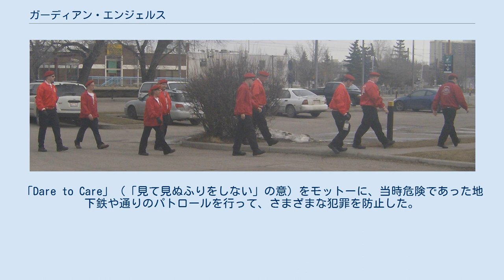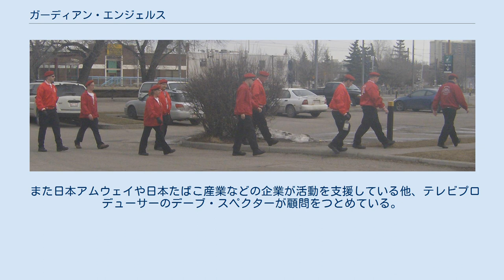ガーディアン・エンジェルス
カナダ・カルガリーのガーディアン・エンジェルス ガーディアン・エンジェルス (Guardian Angels) は、アメリカ合衆国・日本・カナダ・イギリス・ブラジル・南アフリカ共和国などの世界14カ国で運営されている犯罪防止NPO団体である。
略称GA。
 日本支部である特定非営利活動法人日本ガーディアン・エンジェルスの略称はGAJ。
 活動の主な内容は、繁華街でのパトロール、イベントサポート、護身術の普及、小学校・中学校を中心にした犯罪予防教育などの防犯活動である。
ユニホームとして、赤いベレー帽と、夏は白いTシャツ、冬は赤いジャンパーを着用している。
 活動に従事するメンバーは、一部の専従職員を除きボランティアとして参加しているほか、活動にあたっては武器または武器として使える道具は一切携帯しないこととしている。
 ガーディアン・エンジェルスの活動に対する評価は賛否両論が寄せられている。
一方では、割れ窓理論に基づく犯罪防止活動が犯罪の減少に大きく貢献しているという専門家の研究結果も存在する。
他方、犯罪の減少は経済の好転や失業率の改善、法令の改正、若年者の人口比率低下によるものであり、このような防犯活動とは無関係とする専門家も存在する。
 1979年、犯罪多発地域であったニューヨークのサウスブロンクスで、マクドナルドの夜間マネージャーを務めていたコミュニティー活動家の現総代表カーティス・スリワと、これに賛同する13人の若者たちにより活動を開始した。
「Dare to Care」（「見て見ぬふりをしない」の意）をモットーに、当時危険であった地下鉄や通りのパトロールを行って、さまざまな犯罪を防止した。
また、銃器による犯罪や麻薬を撲滅するための活動を行い、市民から信頼を得るようになった。
 1995年からは、サイバー・エンジェルスを通じてオンライン犯罪の防止を教育したり、児童ポルノ等を抑止するため疑わしい運営のサーバやチャットルームをボランティアがパトロールして報告するなどして、活動をインターネット分野へも拡大した。
 シンボルマークは、団体名の文字の間に翼の生えた盾と雲が描かれたものである。
翼は天使を意味し、雲は犯罪を、盾は守護を意味する。
 盾の中央にはフリーメイソンの記号に類似した「目のあるピラミッド」（プロビデンスの目）が表示されているが、これはアメリカ合衆国の1ドル紙幣から引用している。
 アメリカをはじめ、カナダやオーストラリア、イギリス、ニュージーランド、南アフリカ、フィリピン、日本、ブラジル等、14カ国以上の国々に活動拠点が展開されている。
 ガーディアンエンジェルスの世界本部が置かれている。
ガーディアンエンジェルス発祥の国でもあり、ニューヨークやボストン、サンフランシスコ、ホノルルなど全米に支部がある。
また、創設者のスリワは全米ネットの朝のラジオ番組『カーティススリワショウ』でパーソナリティを務め人気を博している。
 1996年2月11日、アジアで初めての支部として東京支部が設立された。
設立者は現理事長の小田啓二。
 1999年4月に、日本で第1号の特定非営利活動法人（NPO法人）として認証されており、2002年からは国税庁の認定NPO法人として認定されている。
 2003年NPOとしての理事に栗林寿行が就任（後に退任）、全国規模での防犯活動が展開された。
 2014年の段階では札幌・仙台・土浦・さいたま・川口・草加・所沢・千葉・柏・松戸・港・渋谷・豊島・武蔵野・横浜・横須賀・大和・関西・岡山・松山・北九州・福岡・久留米・熊本に各支部がおかれ、総勢約350名のメンバーがボランティアで活動している。
 現在では上記の各支部の地域において、街頭パトロールや「安全教室」、青パト事業、講演、防災訓練などの活動が展開されている。
その他、全国の小学校や中学校において「安全教室」や、NECと連携した「NECネット安全教室」を実施している。
 また日本アムウェイや日本たばこ産業などの企業が活動を支援している他、テレビプロデューサーのデーブ・スペクターが顧問をつとめている。
 小規模な組織が、1989年以来ロンドンのチューブシステムおよび通りをパトロールしている。